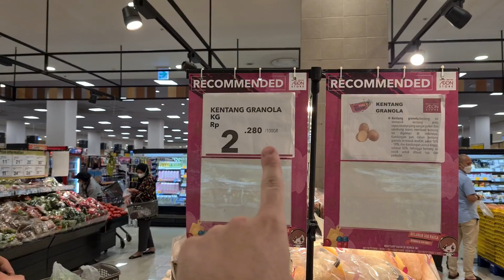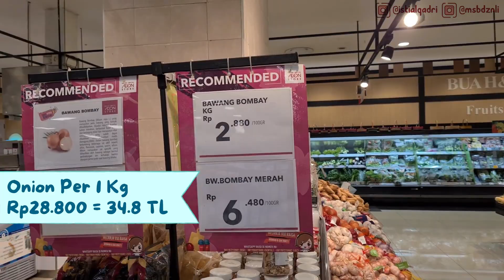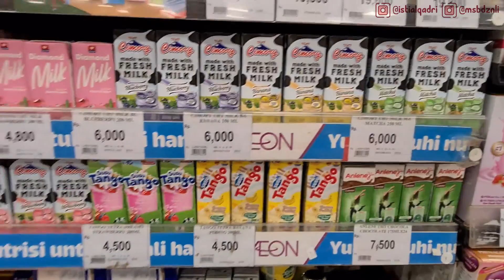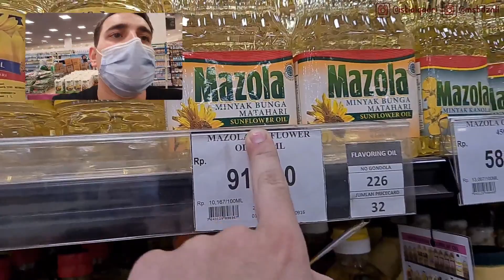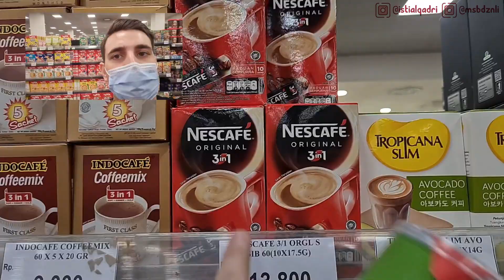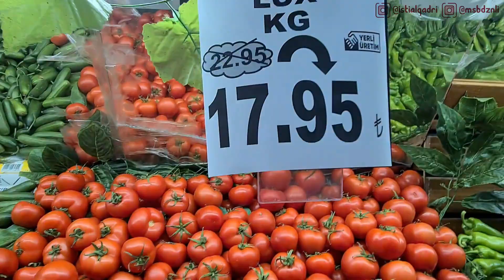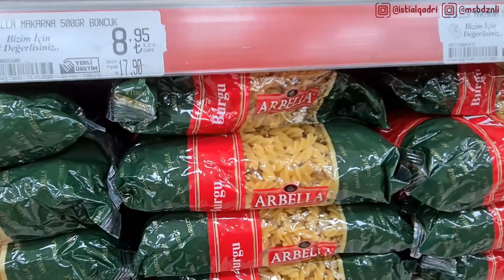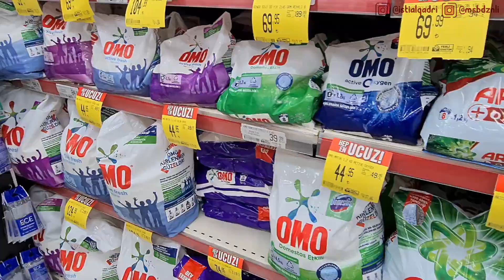LEBIH MAHAL HARGA PASAR DI INDONESIA ATAU DI TURKI YAA?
🌸Link Qur'an mini istanbul (gantungan mobil/ayunan bayi)